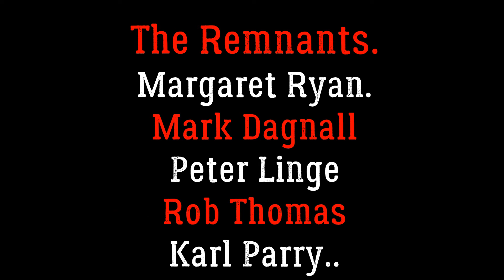Promises Eric Clapton Cover.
The Remnants, Wirral, U.K. Latest video in Isolation during Lock down 2. November 2020. A cover of the Brilliant Eric Clapton song "Promises", from his Excellent 1978 Album "Backless".

Margie Ryan : Guitar, Vocals and Backing Vocals.
Mark Dagnall : Bass Guitar and Backing Vocals.
Rob Thomas : Lead Acoustic and Slide Guitars. Backing Vocals.
Peter Linge : Drums and Percussion. (And long  lock down Hair).
Karl Parry : Tenor Guitar and Vocals.
A big Welcome to the Remnants to Rob. His first lock down video with us.